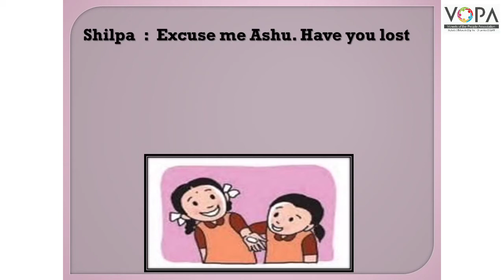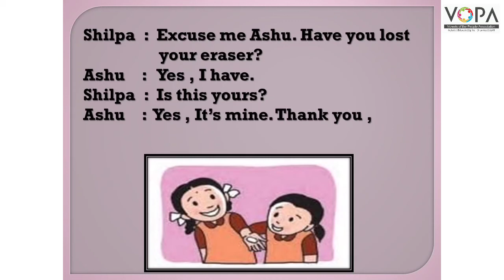2nd | Eng | Chap No 3.7 | Lets Speak | Activity | V3 | VSchool